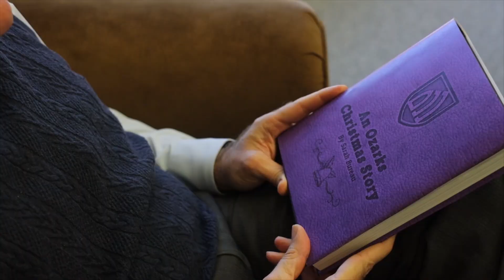Christmas 2023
Merry Christmas from all of us at University of the Ozarks. May this holiday season bring you peace, joy, and great fellowship with friends and family.